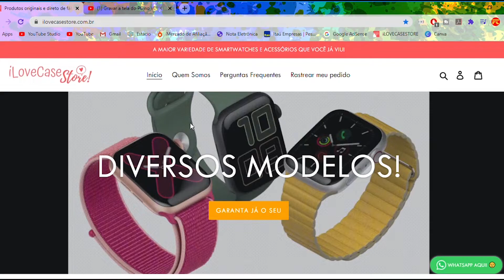SMARTWATCH DTX - ANÁLISE FINAL! VALEU A PENA INVESTIR? SMARTWATCH DTX ULTRA.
Conheça nesse vídeo minha análise final do Smartwatch DTX.

CURSOS RÁPIDO PARA VIVER DE NEGÓCIOS ONLINE! APROVEITA A PROMOÇÃO!

Abraço!